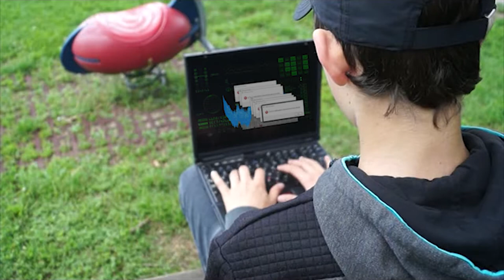À la découverte de Dombresson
Pour leur formation en vidéo, les apprentis de première année médiamaticiennes et médiamaticiens de l'Ecole Technique du Centre Professionnel du  Littoral neuchâtelois (CPLN) ont eu à réaliser un petit film sur leur village, ville.
Martin Amez-Droz a réalisé celui-ci.

Pitch:

Un agent Russe atterrit à proximité de Dombresson et va s’activer à rechercher une clé USB contenant de précieux plans.
Quelles données sensibles peut-elle contenir pour mériter un tel déploiement d’énergie ?

Musique

- Musique 18 - 25

Matériel

- Trépied Kit

Lieux

- Boulangerie de Dombresson
- Cour de collège de Dombresson
- Place de jeux de Dombresson
- Hôtel de commune de Dombresson
- Forêt de Dombresson

Logiciel

Acteur

- David Amez-Droz